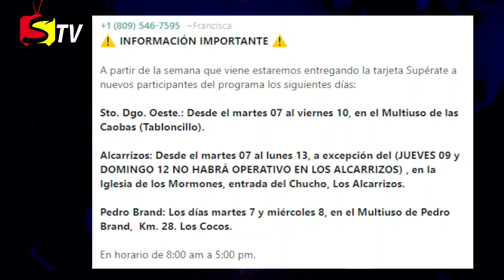Noticias superate 7 de Abril 2022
Sto. Dgo. Oeste.: Desde el martes 07 al viernes 10, en el Multiuso de las Caobas (Tabloncillo).

Alcarrizos: Desde el martes 07 al lunes 13, a excepción del (JUEVES 09 y DOMINGO 12 NO HABRÁ OPERATIVO EN LOS ALCARRIZOS) , en la Iglesia de los Mormones, entrada del Chucho, Los Alcarrizos.

Pedro Brand: Los días martes 7 y miércoles 8, en el Multiuso de Pedro Brand,  Km. 28. Los Cocos.

En horario de 8:00 am a 5:00 pm.